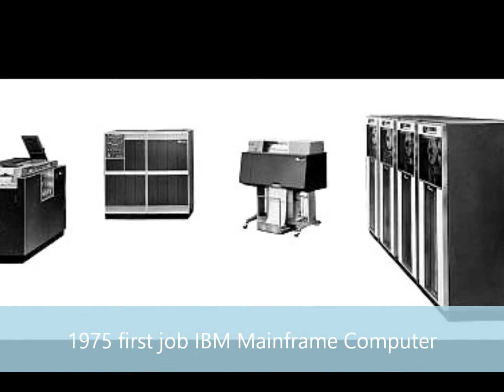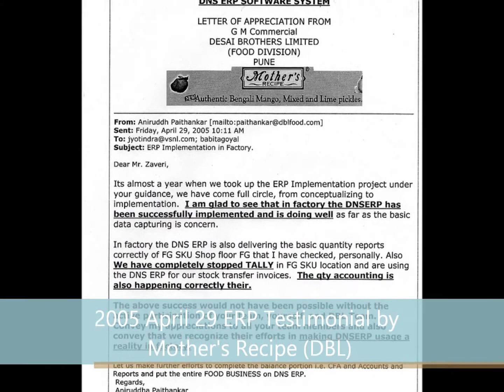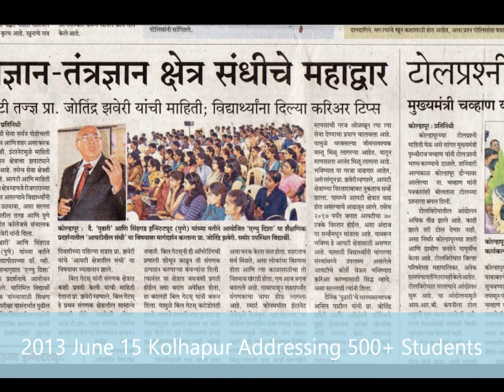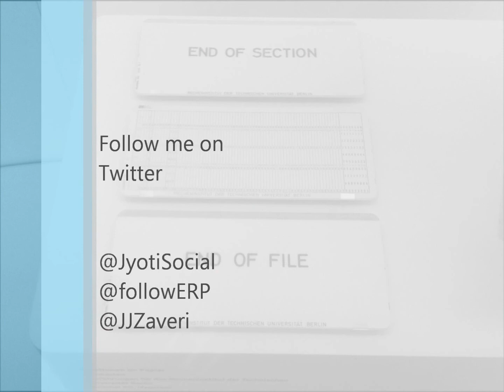Jyotindra Zaveri Refired not Retired - Biography since 1952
From Aeromodelling in school/college days - a glimpse of milestones in past six decades